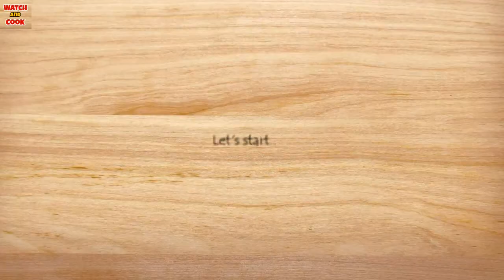FISH ESCABECHE / WATCH AND COOK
ESCABECHE

INGREDIENTS:

500 grams fish (any fish)
3 tablespoons white sugar
1/3 cup vinegar
1 tablespoon cornstarch
1/2 cup water
80 grams green bell pepper
100 grams carrots
30 grams ginger
60 grams red onion
5 cloves garlic
1/2 cup cooking oil for frying
2 tablespoons cooking oil for saute
2 tablespoons salt for fish seasoning
2 tablespoons ketchup
1/2 tablespoon oyster sauce